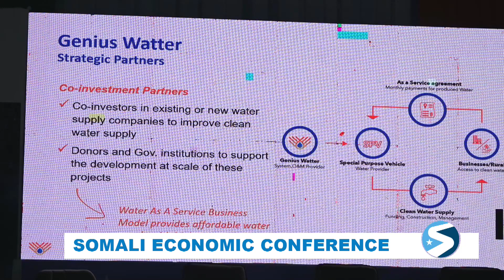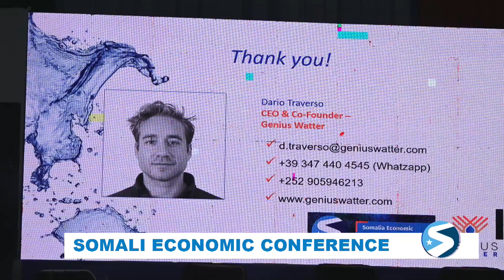Madashan waa mid u muhiim ah dhaqaalaha dalalka Talyaaniga iyo Soomaaliya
Mr Dario "Madashan waa mid u muhiim ah  dhaqaalaha dalalka Talyaaniga iyo Soomaaliya.